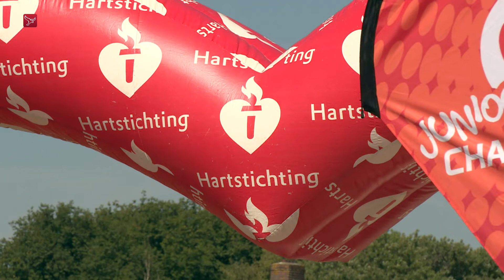Triathlon NOP in verzengende hitte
Een recordaantal van 1040 deelnemers heeft zondag deelgenomen aan de achtste editie van de Triathlon Noordoostpolder.